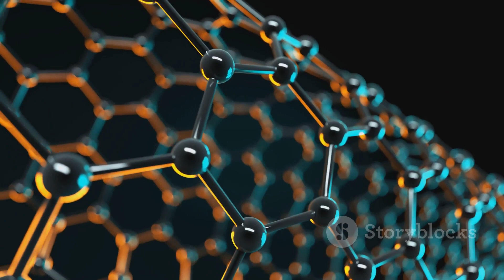Mysteries of Strange Metals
🔬 Unraveling the Mystery of Strange Metals: YbRh2Si2 Nanowires Research 🔍

Dive into the world of quantum mysteries with our latest research on nanowires made of Ytterbium, Rhodium, and Silicon (YbRh2Si2). Researchers from the US and Austria conducted groundbreaking experiments to understand the unique electrical properties of strange metals.

🌐 Key Points:

Strange metals resist electrical currents at warm temperatures.
Unlike conventional metals, they become more resistant as they heat up.
Quantum measurements on YbRh2Si2 nanowires reveal intriguing behavior.

📈 Scientific Breakthrough:
Discover the evidence that could settle the debate on the nature of electrical currents in metals with unconventional behavior. The interaction of charge-carrying particles in strange metals differs significantly from typical metallic wires.

👩‍🔬 Collaborative Research:
Join us on this journey as researchers from the US and Austria come together to explore the quantum realm and push the boundaries of our understanding of materials science.